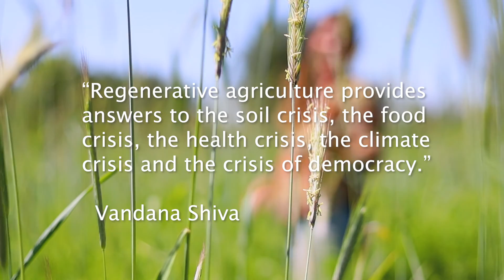This is Regenerative Agriculture - Sustainability in Farming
Regenerative agriculture is an important and sustainable approach to land management that places emphasis on restoring land and ecosystem health. This method of farming addresses the many climate challenges faced today and fosters a resilient way forward.

This video was made possible thanks to the Sfaira Foundation and Clif Family Foundation.